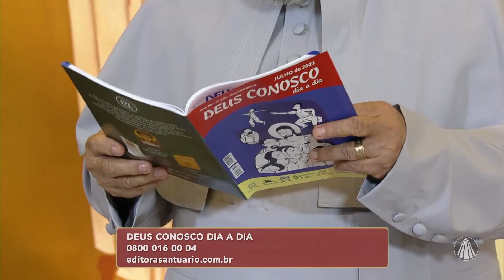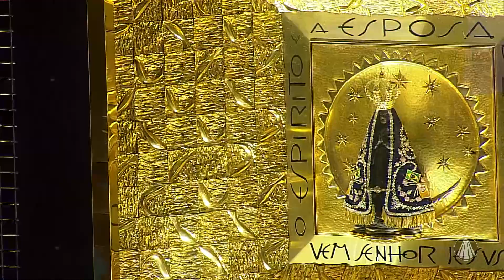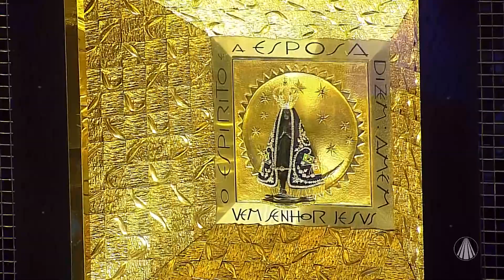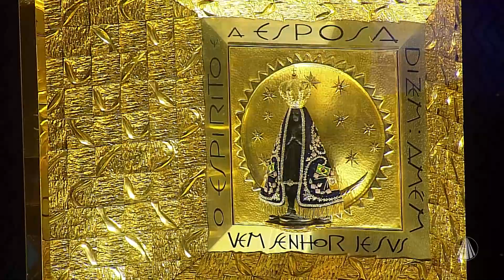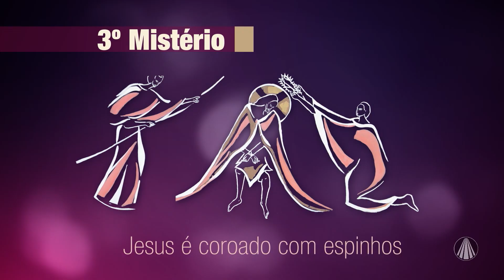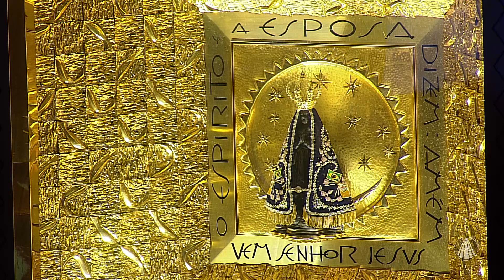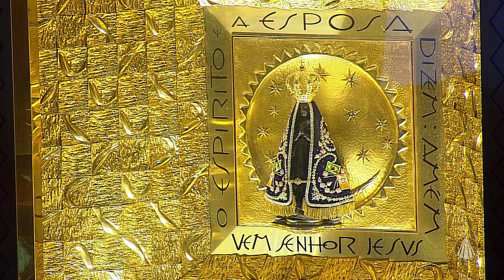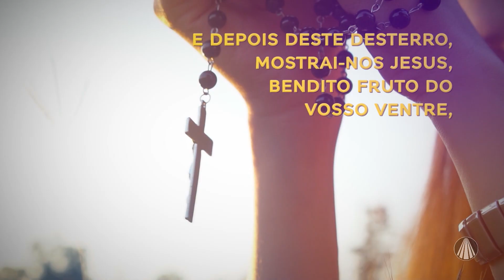Terço de Aparecida com Pe. Antonio Maria - 06 de Julho 2021